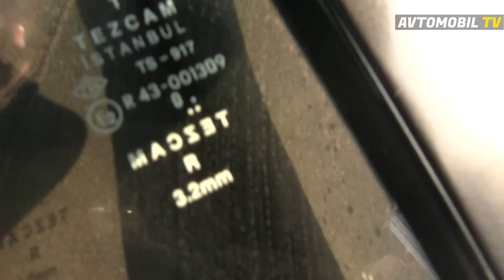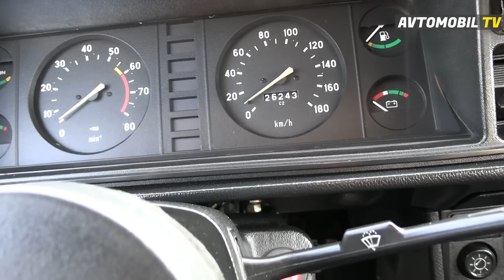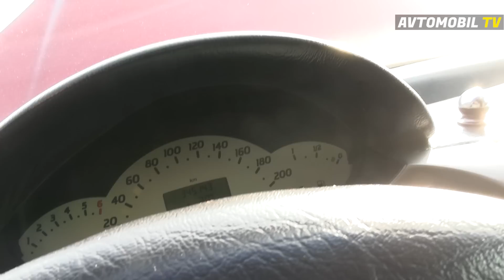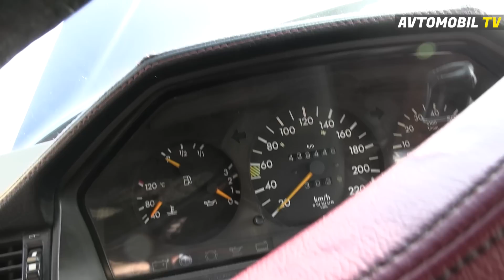Göyçay Maşın Bazarı YANVAR SON HƏFTƏ 2023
Avtoblogger Elvin Hüseynov təqdimatında Göyçay Avtomobil Satış Mərkəzində Son Durum və Qiymətlər.
27 yanvar 2023 Maşın Bazarı
28 Yanvar 2023 Maşın Bazarı
29 Yanvar 2023 Maşın Bazarı
Biz hər həftə ölkənin maşın bazarlarından çəkilişlər edirik
Sumqayıt Maşın Bazarı 2023
Gəncə Maşın Bazarı 2023
Zaqatala Maşın Bazarı 2023

Avtomobil TV